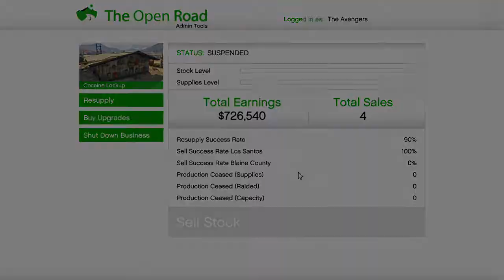GTA- Infinity War